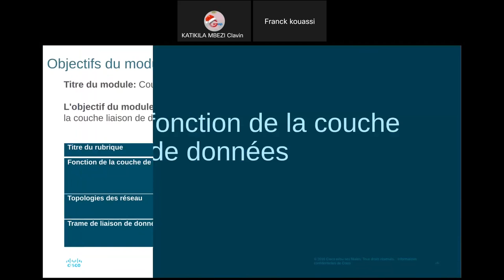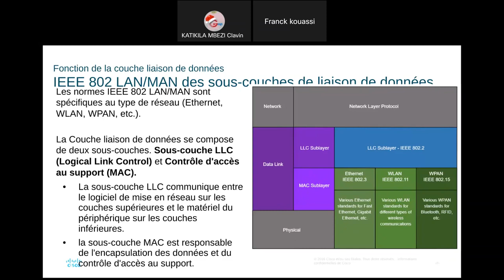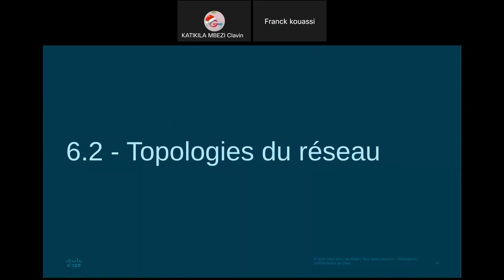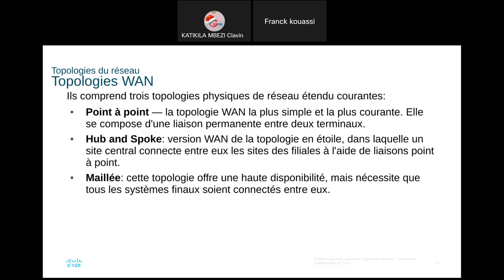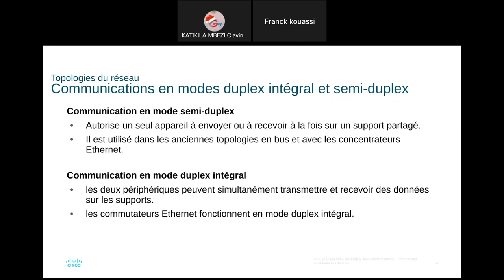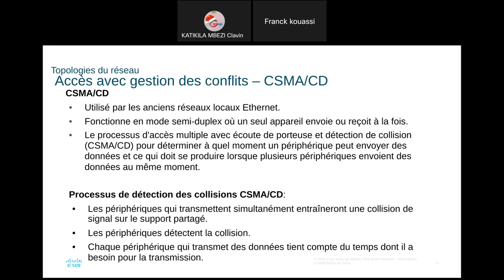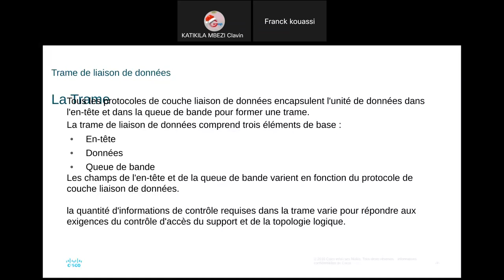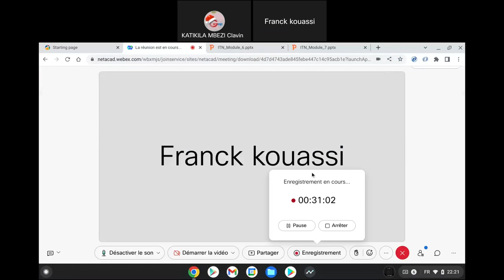Expl-Chap_6_CCNA-1